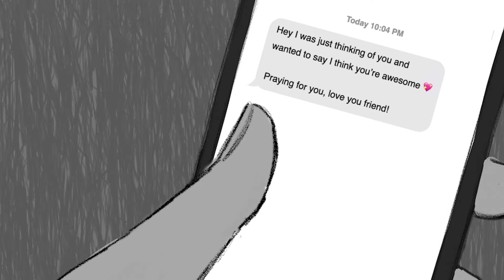"You are Loved" - Titmouse 5 Second Day 2021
A short film about knowing your value and being kind

created for Titmouse 5 second day